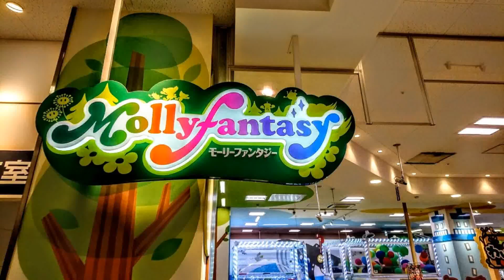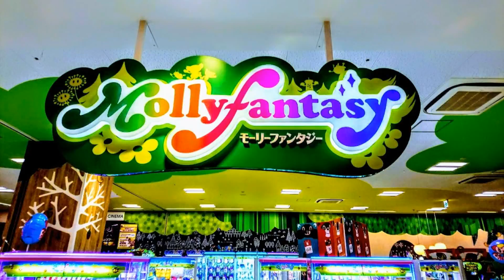【令和】グーグルフォト『』【ぼうけんキッズ】